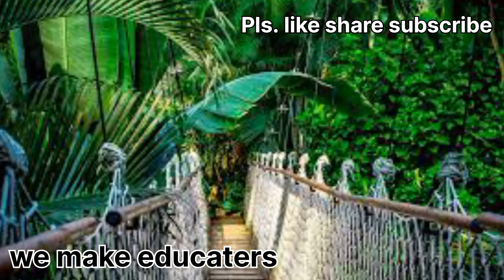વિશ્વ પ્રસિદ્ધ amazon નદી કયા ખંડમાં આવેલી છે. / facts about Amazon river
S gyan mart
Shailesh gadara